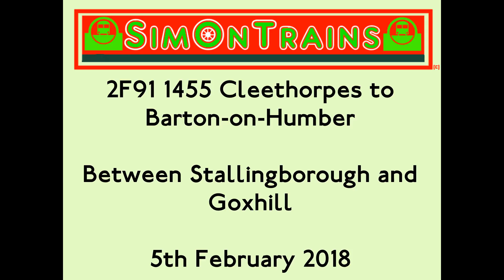Stallingborough to Goxhill, 2F91 Northern Class 153, 153352 (5th February 2018)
This was filmed onboard 2F91 1455 Cleethorpes to Barton-on-Humber, this journey was filmed between Stallingborough to Goxhill

Stations in this journey are as followed
0:08 Stallingborough
4:52 Haborough
8:31 Ulceby
13:04 Thornton Abbey
16:48 Goxhill

The line was built by the Great Grimsby and Sheffield Junction Railway between 1845 to 1847. This subsequently became part of the Manchester, Sheffield and Lincolnshire Railway and eventually the London and North Eastern Railway at the 1923 Grouping. The line was extended to Cleethorpes by the MS&LR in 1863, with a branch from Goxhill to the docks at Immingham added in 1911. Prior to the opening of the Humber Bridge in June 1981, passenger services ran via New Holland Pier where they connected with the Humber Ferry service across the River Humber to Corporation Pier in Hull but after the bridge was commissioned the ferry service was withdrawn and a new chord line and replacement station provided at New Holland to allow trains to run directly to and from Barton.